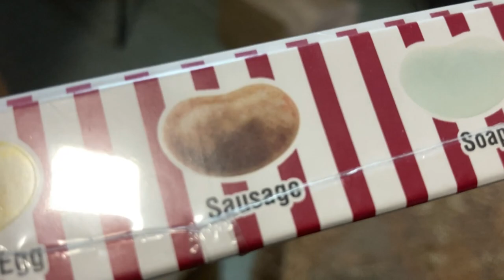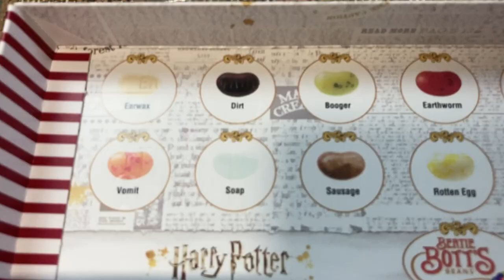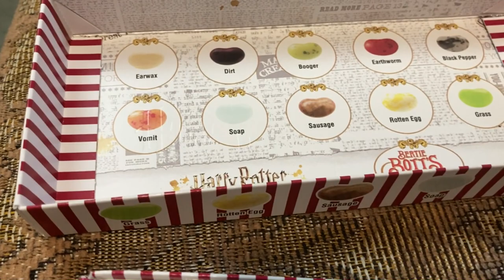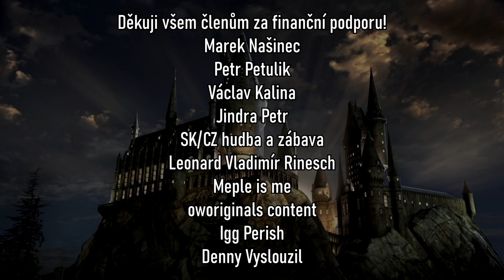OCHUTNÁVÁM BERTÍKOVY FAZOLKY TISÍCKRÁT JINAK!